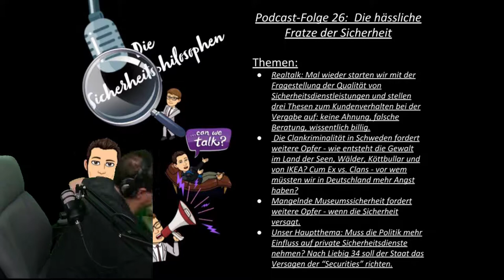Podcast 26: Die hässliche Fratze der Sicherheit!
+++ Merchandise
Das neue Buch von Podcaster Florian Horn "Security Management für Hotelbetriebe - Ganzheitliches Sicherheitsmanagement für Hotelbetriebe und Hotelgäste"

Inhalt:
Realtalk: Mal wieder starten wir mit der Fragestellung der Qualität von Sicherheitsdienstleistungen und stellen drei Thesen zum Kundenverhalten bei der Vergabe auf: keine Ahnung, falsche Beratung, wissentlich billig (02:54).
Die Clankriminalität in Schweden fordert weitere Opfer - wie entsteht die Gewalt im Land der Seen, Wälder, Köttbullar und von IKEA (22:05)? Cum Ex vs. Clans - vor wem müssten wir in Deutschland mehr Angst haben?
Mangelnde Museumssicherheit fordert weitere Opfer - wenn die Sicherheit versagt (39:48).
Unser Hauptthema: Muss die Politik mehr Einfluss auf private Sicherheitsdienste nehmen? Nach Liebig 34 soll der Staat das Versagen der “Securities” richten. (52:54)